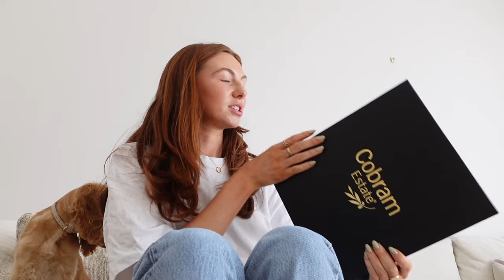weekly vlog :)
were back & better than ever

bit of Bali prep and catch up w meeeeee